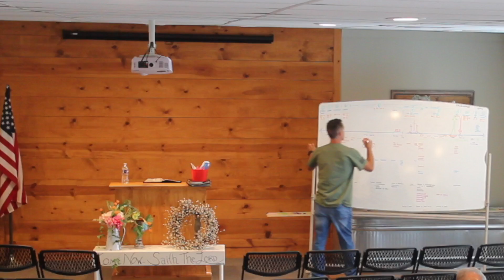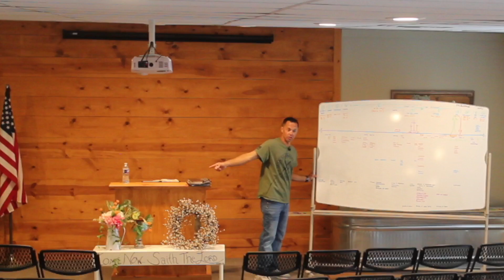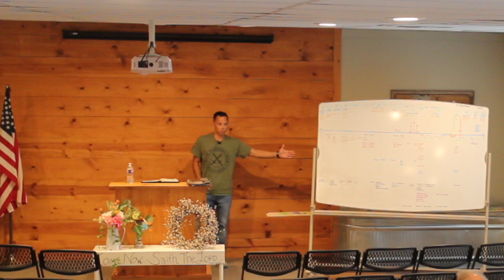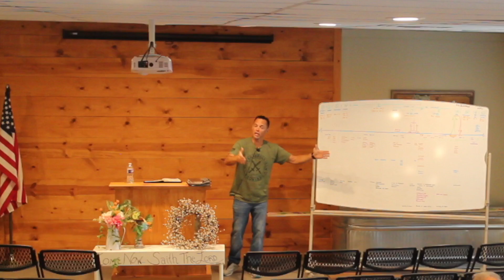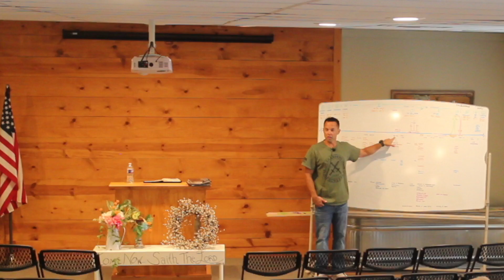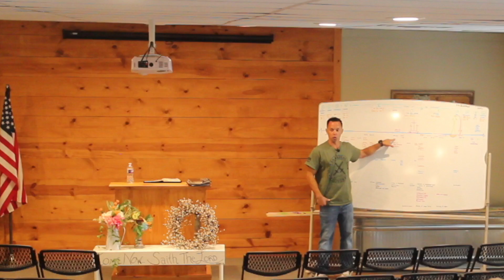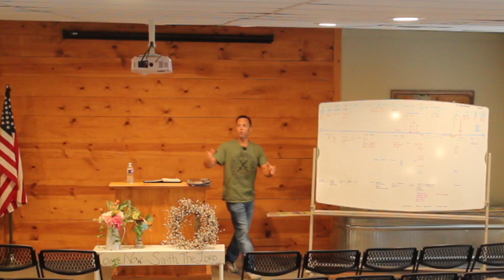Thursday Night Bible Study 6-28-24 (audio starts after the first 8 minutes)